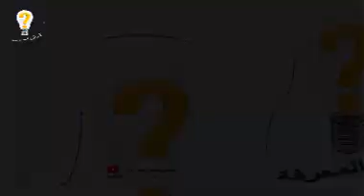الكشف عن حجم اصابة محمد صلاح فى مواجهة ليستر سيتي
الكشف عن حجم اصابة محمد صلاح فى مواجهة ليستر سيتي ،ملخص مباراة ليفربول و ليستر سيتي2-1مباراة ،تألق محمد صلاح، جنون المعق
إصابة محمد صلاح في مباراة ليفربول ضد ليستر سيتي.. صور وفيديو ، النجم المصري محمد صلاح يتعرض للإصابة مع ليفربول في مواجهة نظيره ليستر سيتي ضمن لقاءات الجولة الثامنة من الدوري الإنجليزي.
تعرض النجم المصري محمد صلاح لاعب فريق ليفربول للإصابة في مواجهة فريقه التي أقيمت اليوم أمام نظيره ليستر سيتي ضمن لقاءات الجولة الثامنة من الدوري الإنجليزي.
جاءت تلك الإصابة في نهاية المباراة عقب تدخل قوي للغاية من البديل في ليستر سيتي حمزة تشودري في الدقائق الأخيرة من عمر المواجهة.
وحاول صلاح أن يكمل المواجهة أن يتحامل على إصابته التي جعله لا يستطيع الركض في الملعب حتى قام المدير الفني يورجن كلوب بتبديله.، وحل اللاعب الإنجليزي آدم لالانا بديلًا لصلاح في الوقت بدل من الضائع الذي شهد تحولًا في المباراة حيث حصل الريدز على ركلة جزاء سددها ميلنر بنجاح.
وانتهت المواجهة بفوز ليفربول بالمباراة الثامنة على التوالي منذ بداية الموسم ليحصل على العلامة الكاملة في الدوري الإنجليزي بـ٢٤ نقطة حتى الآن.
جدير بالذكر أن محمد صلاح يملك فرصة ذهبية للتعافي حيث لم ينضم لقائمة منتخب مصر لوديات شهر أكتوبر ولديه حتى الـ ٢٠ من الشهر الجاري موعد مواجهة مانشستر يونايتد.